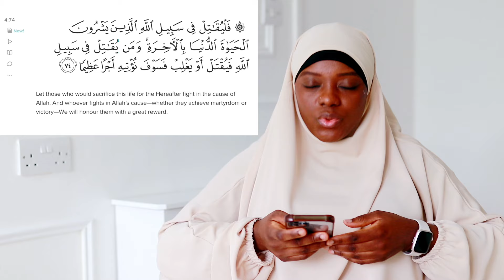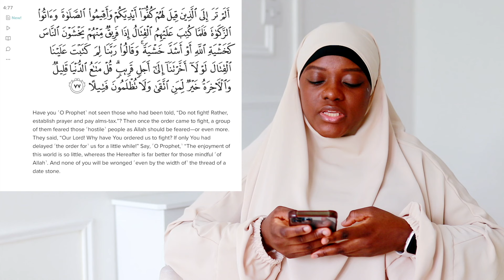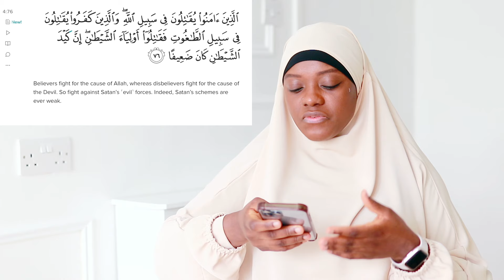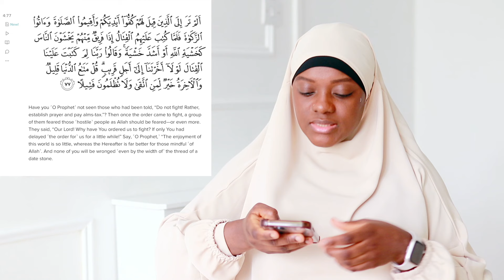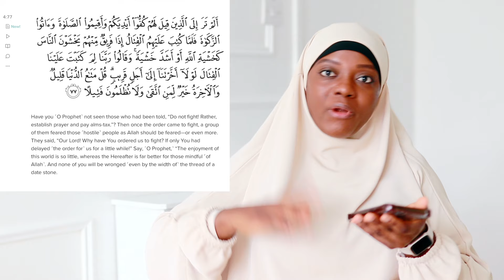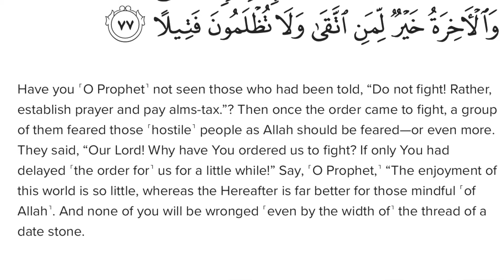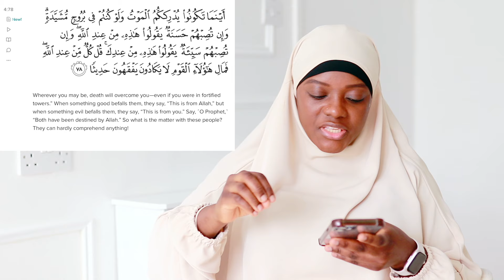Challenging Oppression | Understanding Quran With Nafisa | Ramadan Series Episode 11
Nafisa in this 10th episode of the Ramadan series UNDERSTANDING QURAN WITH NAFISA, in this ramadan 2024 as she helps us understand the Quran on a deeper level. With her insightful commentary and engaging delivery, this series is perfect for anyone looking to strengthen their faith during the holy month of Ramadan. Don't miss out on this valuable opportunity to gain a deeper understanding of the Quran!
So how can we show up for our brothers and sisters in the deep? watch to find out.
It is our responsibility to maintain our faith and not allow ourselves to be mislead by the devil. Join Nafisa to explore this statement by exploring the Quran.

Ramadan is the month of the Quran so in this ramadan series, I have chosen to focus on exploring surah An Nisa (The Women) in this series. So if you are looking for a Ramadan series on:
Ramadan 2024
Understand the Quran
Tafseer of surah An Nisa
Ramadan videos for women
How to be a successful muslim
Understanding Quran in English
Muslim marriage coach
Ramadan vlogs
Daily ramadan reminder
Learn the Quran
Ramadan vlog
Then this should video should be helpful.

Follow this Ramadan series and increase your scale of good deeds insha'Allah
00:00 Introduction
00:46 The Verses For Today
03:20 Sacrificing ourselves for Allah
05:16 Avoiding discrimination
07:07 Enjoining The Good
08:50 Shaytaan is weak
11:14 Those who truly fear Allah